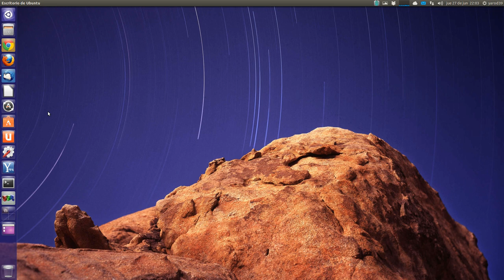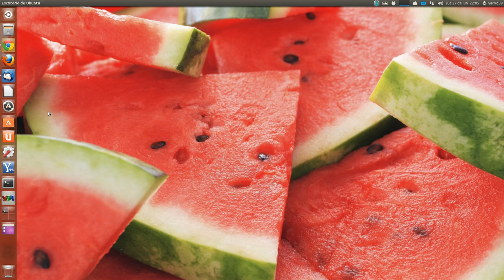TODO UBUNTU : NOTICIAS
UBUNTU 13.10 SAUCY SALAMANDER TRAERÁ MIR COMO GESTOR VISUAL POR DEFECTO